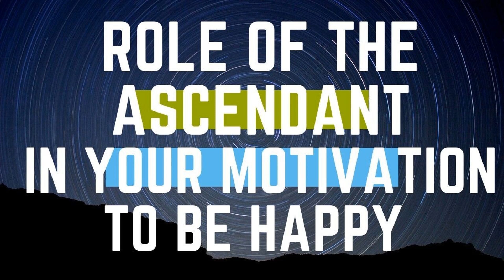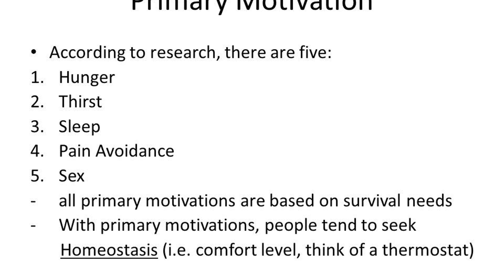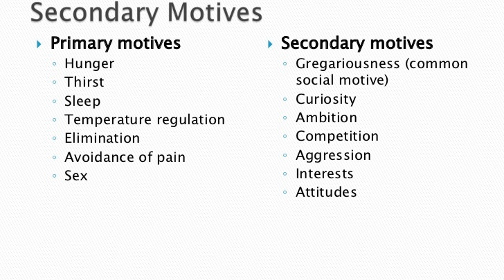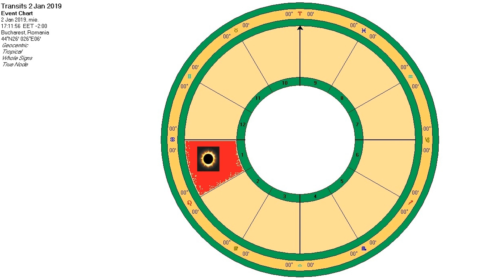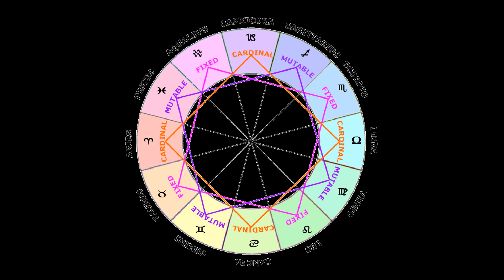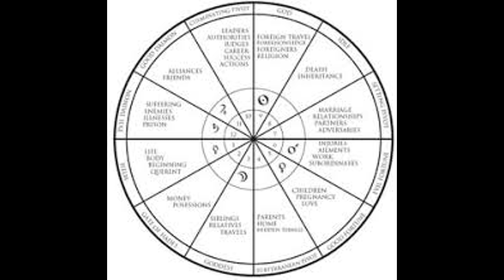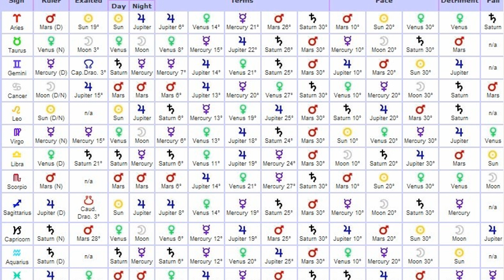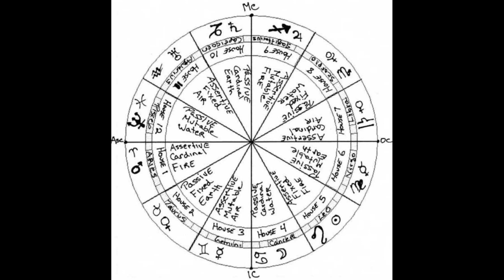ROLE OF THE ASCENDANT IN YOUR MOTIVATION TO BE HAPPY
In Chapter 2 - Find out the major role of Ascendant in your motivation to be happy.
This lecture serial offers you a simple and clear method to read your potential happiness in your natal chart.